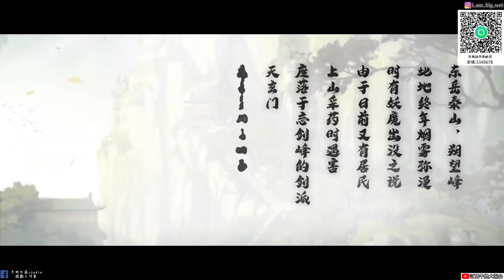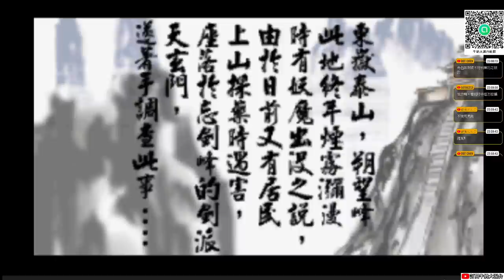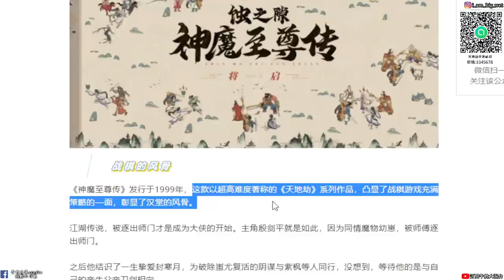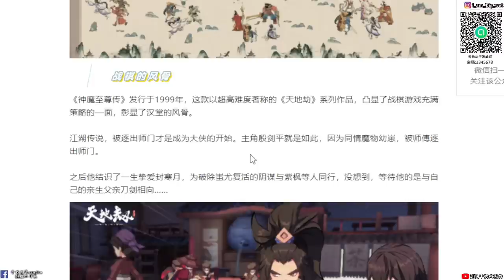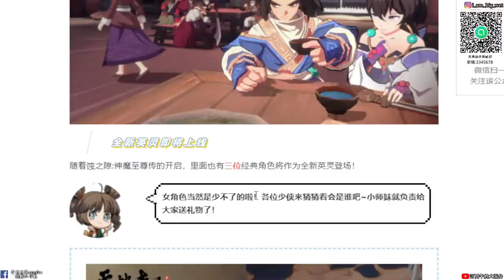【天地劫手遊 X 神魔至尊傳篇】神還原原作開頭動畫與原作動畫比較|奔行|等了22年 真的太感動了|會出三個新角色?|牛奶大濕台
PV已詢問過遊戲種子 同意放到本頻道中~

2.如果有喜歡天地劫手遊的朋友，可以加入大濕的LINE社群
密碼:3345678